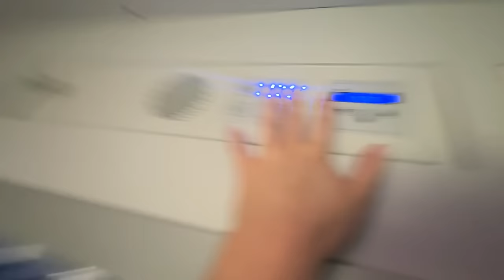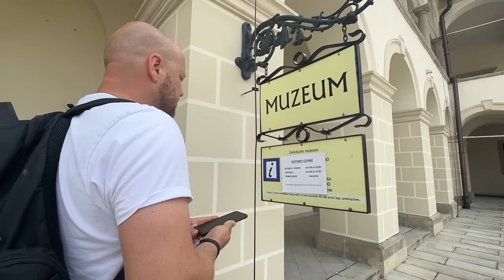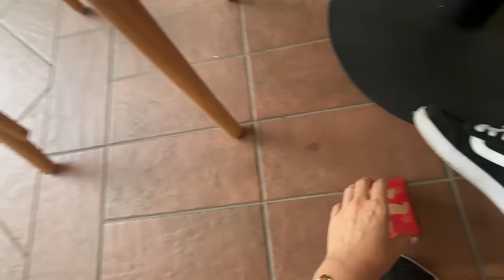JEDZIEMY 1-SZĄ KLASĄ W POLSKIM POCIĄGU. | ZAMKNĘLI PRZED NAMI MUZEUM! |Czy jesteś Introwertykiem